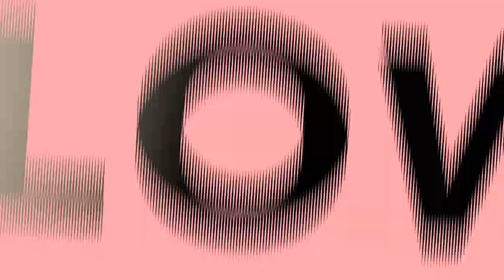Bigger Impact DMX or 2Pac | Willa Wednesdays Podcast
After the unfortunate death of the Legend, DMX the fellas discuss who had a bigger impact DMX or 2Pac.